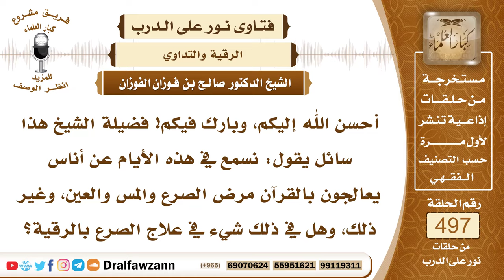7368- حكم علاج الصرع بالرقية الشرعية - الشيخ صالح الفوزان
"7368- أحسن الله إليكم، وبارك فيكم! فضيلة الشيخ هذا سائل يقول: نسمع في هذه الأيام عن أناس يعالجون بالقرآن مرض الصرع والمس والعين، وغير ذلك، وهل في ذلك شيء في علاج الصرع بالرقية؟
الجواب: الجواب: القرآن شفاء كما قال الله جل وعلا: ﴿وَنُنَزِّلُ مِنَ الْقُرْآنِ مَا هُوَ شِفَاءٌ وَرَحْمَةٌ لِلْمُؤْمِنِينَ﴾ [الإسراء: 82]، فهو شفاء من الأمراض الحسية، والأمراض المعنوية، شفاء للأبدان، وشفاء للقلوب، والرقية به جائزة مشروعة؛ لأنها سبب من أسباب العلاج، لكن أن تتخذ الرقية حرفة يتكسب بها، وتستنزف بها أموال الناس، فهذا لا يجوز ولا ينبغي، وكذلك أن يدخل في الرقية من لا يحسنها، أو من عقيدته سيئة، ولكن طعمًا في الدراهم، كل هذا لا يجوز.
السيرة الذاتية:
للاشتراك في قناة الشيخ صالح الفوزان

14_ الشيخ محمد أمين الشنقيطي
يتيوب

15_سماحة المفتي عبد العزيز آل الشيخ
 يوتيوب

رئيس الفريق
لمشروع كبار العلماء